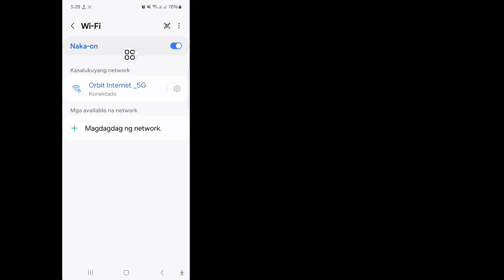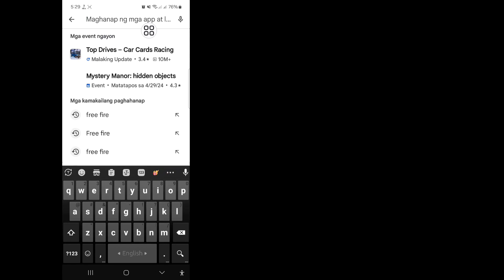Paano Lutasin ang Problema sa Koneksyon sa Free Fire Network | Kung nakakaranas ka ng problema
Paano Lutasin ang Problema sa Koneksyon sa Free Fire Network |  Kung nakakaranas ka ng problema sa koneksyon malutas

 Kumusta Mga Kaibigan
 Sa Video na Ito Ipapakita Ko Sa Iyo Kung Paano Malutas ang Problema sa Koneksyon sa Free Fire Network |  Kung nakakaranas ka ng problema sa koneksyon malutas

 Mga Kaugnay na Keyword:---

 kung paano malutas ang problema ng error sa koneksyon sa network ng free fire

 paano malutas ang problema ng error sa koneksyon sa free fire network sa malayalam

 paano malutas ang problema ng error sa koneksyon sa max na free fire sa network

 problema sa network ng free fire, error sa koneksyon sa network

 free fire bagong kaganapan ngayon

 malutas ang problema sa free fire net

 malutas ang problema ng error sa koneksyon sa network

 free fire internet problem solve

 free fire bagong problema

 free fire internet problem solve 2024